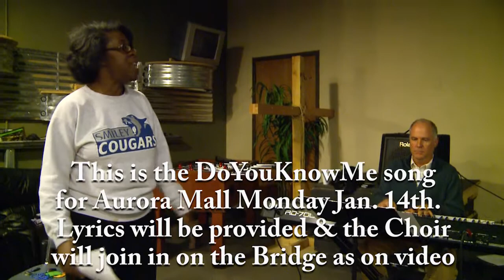DoYouKnowMe Song.mp4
Song for Choir members who missed rehearsal.  We will perform the song as you see it on this video - with the Choir joining Vonnie at the 2nd Bridge.  Lyrics will be available on site.